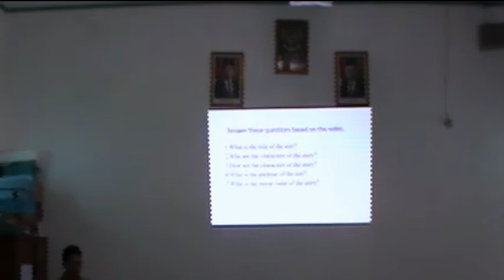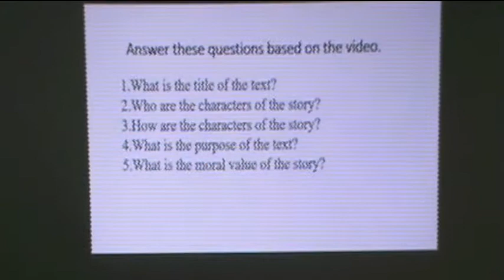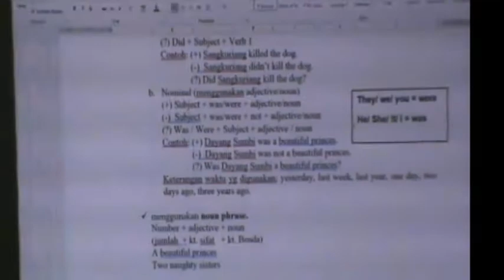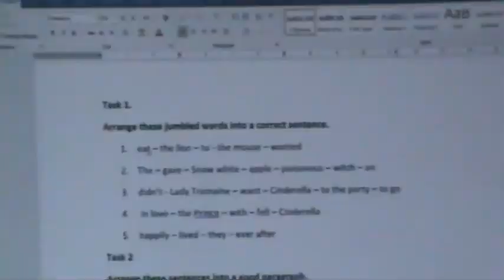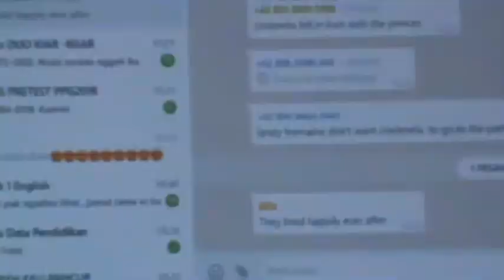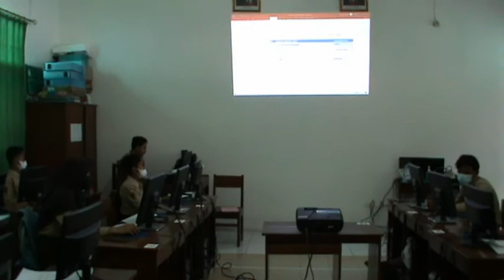PPL 3 edit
Video ini dibuat untuk memenuhi tugas PPL 3 PPG UNS Daljab Angkatan 3 Susulan.